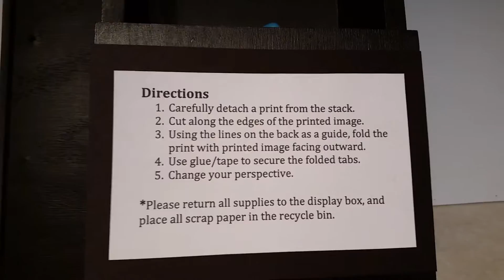"Is It Worth It?" Foldable Print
The title of this print asks the question "Is It Worth It?" This project was displayed in a public space and asked people (in the directions) to cut up and manipulate a piece of art. This experiment was all about the viewer;s relationship to the art object, and our natural tendency to follow rules. The juxtaposition of societal rules (don't touch the art) verses an atypical set of rules (cut this print up!) was the struggle in this experiment.

The print is a net template of a pyramid with a pentagonal base. When the pyramid is assembled, some exploration of the art object is needed to figure out the hidden message, "Did you have your fun?" which hearkens back to the original question posed by the title of the art piece.